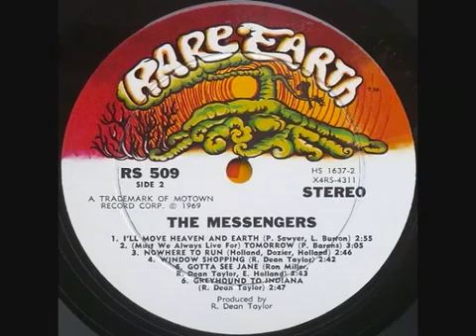THE MESSENGERS - The Letter